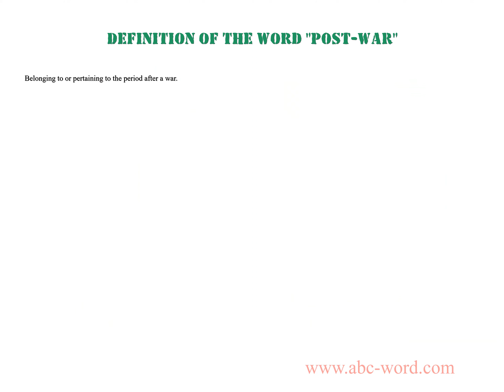Definition of the word "Post-war"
you will find full information about this word "post-war".
From the video you will learn the definition for the word post-war. The lexical meaning of the word post-war. What does the word post-war mean? And much, much more...